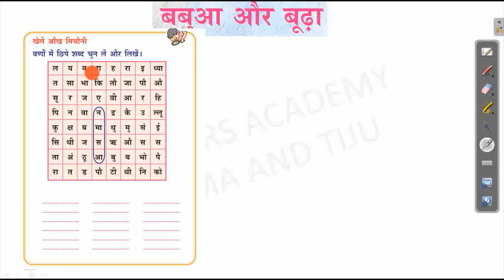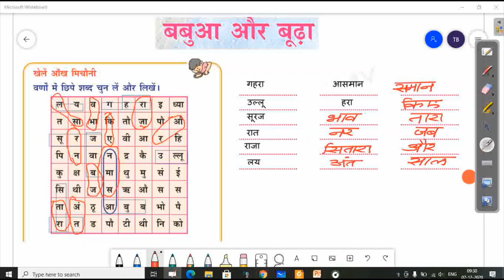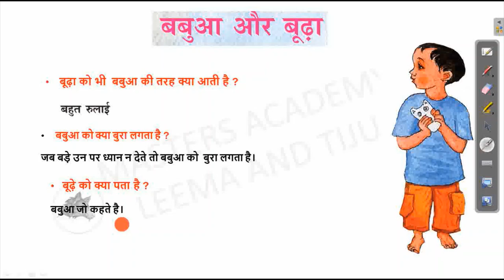बबुआ और बूढा BABUA AUR BUDA CLASS 6 HINDI UNIT 4 CHAPTER 2 KERALA SYLLABUS SCERT PART 3/3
BABUA AUR BUDA CLASS 6 HINDI UNIT 4  CHAPTER 2 KERALA SYLLABUS SCERT  TEXT BOOK ACTIVITIES
KITE VICTERS CHANNEL NOTES
BABUA AUR BOODA  CLASS 6 HINDI UNIT 4 KERALA SYLLABUS , SCERT  ,
CLASS 6 HINDI CHAPTER 4, QUESTIONS AND ANSWERS ,
NANHA ULLOO PART 2
6TH STANDARD HINDI UNIT 4 KERALA SCERT
STD 6 HINDI CHAPTER 4 MALAYALAM EXPLANATIONS , NOTES ,